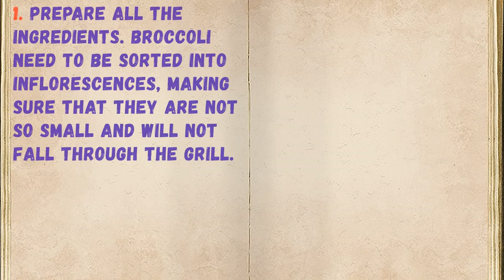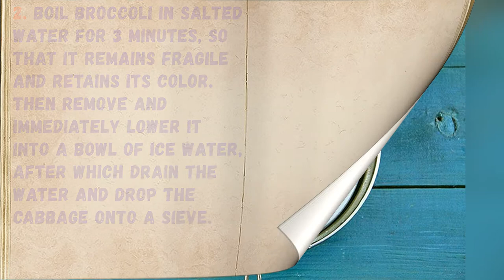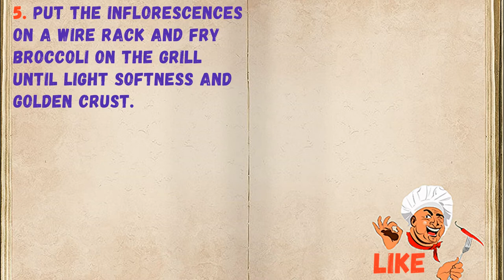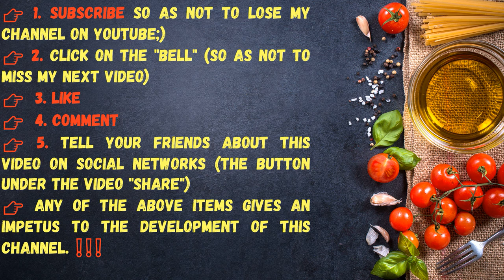Mangal Broccoli / Book of recipes / Bon Appetit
👉Ingredients - 0:14

👉Have your YouTube channel ?! Cryptocurrency for likes: Follow this link:
👉https: //likecoin.pro/@nitob